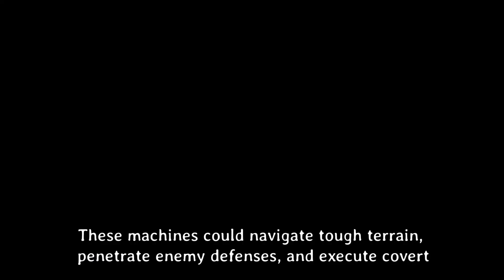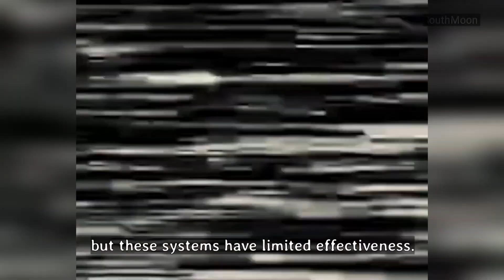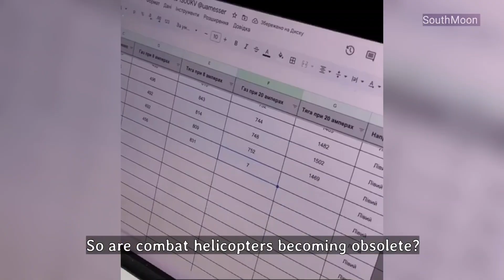"Are Combat Helicopters Being Replaced by Drones?"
"In recent conflicts, drones have begun to overshadow traditional combat helicopters. This video examines the reasons behind this shift, the advantages drones offer, and the future of helicopter roles in warfare. Don't miss our comprehensive breakdown of this pivotal moment in military technology."